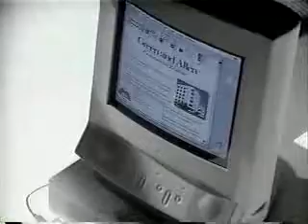Apple - PowerMacintosh 6100 - Future - Voice recognition: ad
Apple PowerMacintosh 6100 - Future